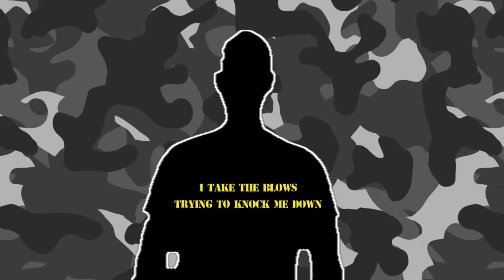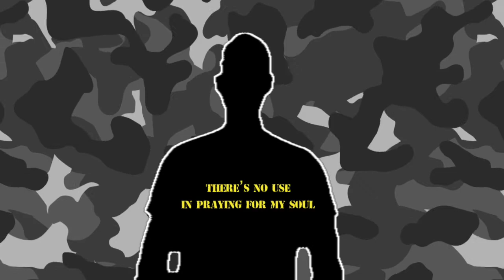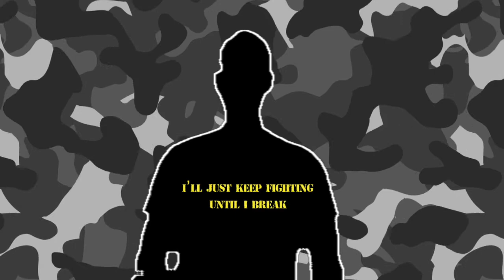MATTI ROOTS - BATTLEFIELD (LYRIC VIDEO)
Made this a few years ago but seems like an apt time to release..

All streaming proceeds going to Ukraine refugees...

Follow @MattiRoots